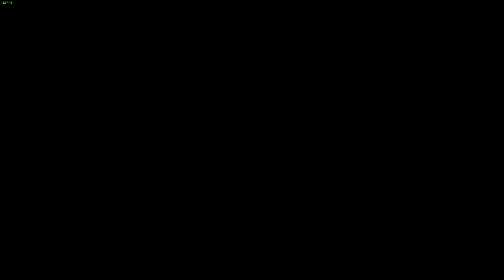LIFTOFF NEW STAGE!!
気がついたら新しいステージできてる！？
初めて飛んでみました。やりたい放題してます。
このステージたのしいですね！！！！